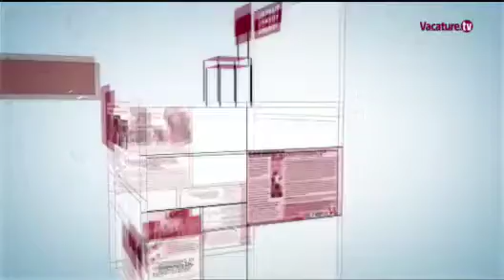Werken bij Elia?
Werken bij Elia lijkt je wel wat? In deze reportage stelt Elia zijn vacatures aan je voor. Benieuwd? Zeker kijken dan!